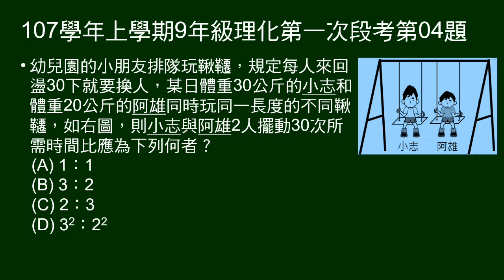107學年上9年級理化一段第04題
不同體重盪鞦韆（長度相同）﹐問擺動相同次數的時間比。